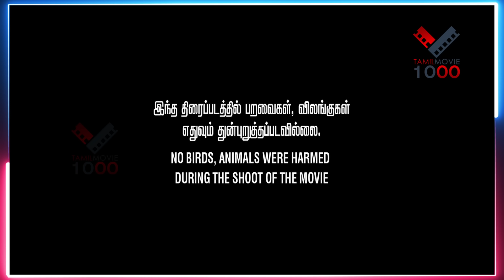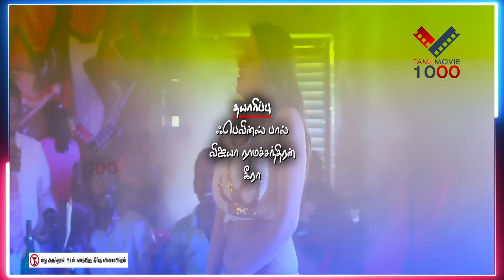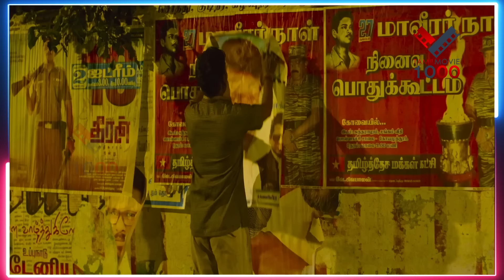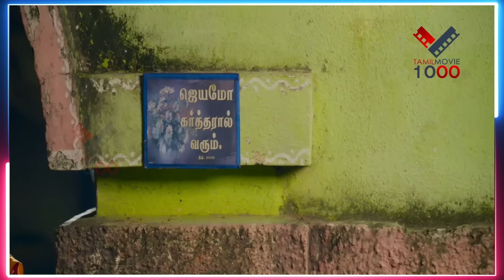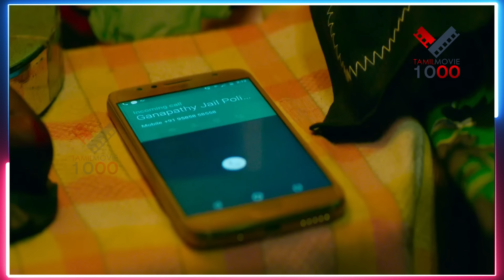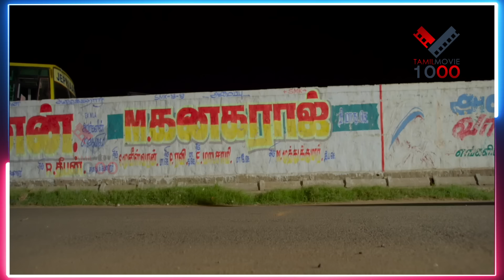எட்டுத்திக்கும் பற சூப்பர் ஹிட் தமிழ் திரைப்படம் | ETTUTHIKUM PARA SUPER HIT TAMIL MOVIE